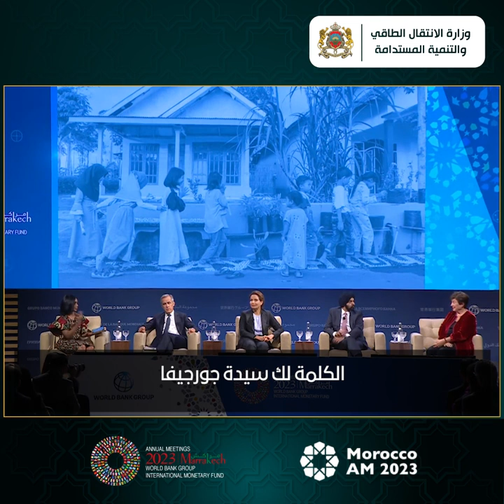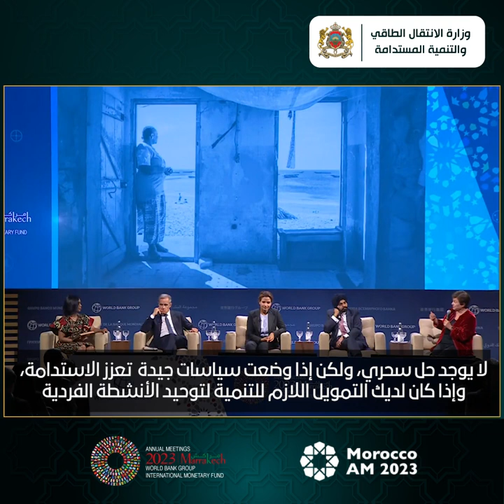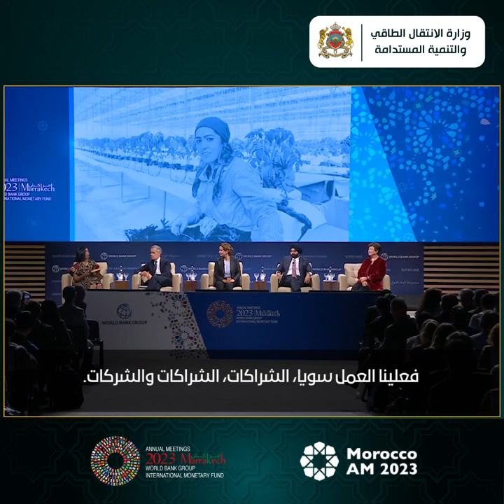مشاركة السيدة الوزيرة في ورشة "ما الحل لجعل البلدان النامية تولي الأهمية اللازمة للتغير المناخي"